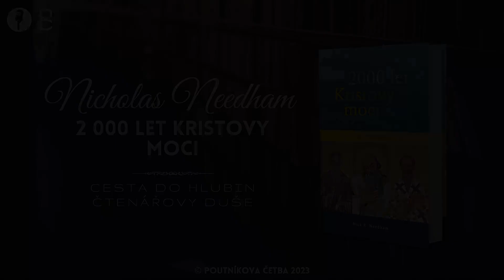Nicholas R. Needham: 2 000 let Kristovy moci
-- POPIS VIDEA --
Písmo nám říká: „Mějte v paměti ty, kteří vás vedli a kázali vám slovo Boží. Myslete na to, jak dovršili svůj život, a následujte je ve víře“ (Židům 13,7). Církevní historie nám zanechala strhující kroniku rodiny víry. Poskytuje nám záznam o bratrech a sestrách v Kristu, kteří v dávných i nedávných dobách prožívali podobné situace jako dnes my, a nyní čekají, až se s nimi sejdeme v nebeské slávě ke společnému vzývání našeho Pána a vykupitele. Církevní historie je svědectvím víry naší duchovní rodiny, především ale svědčí o Boží moci – Kristově moci!

Již dva tisíce let vypráví historie církve nezapomenutelný příběh o Kristově slávě, vyvyšuje Kristovu věrnost, opěvuje Kristovu trpělivost, velebí Kristovu lásku, vzdává díky za Kristovu ochranu a v neposlední řadě dosvědčuje nepohnutelnou pravdivost proroctví Písem. Studium církevních dějin rozhodně není nezáživnou či nadbytečnou činností. Pochopí-te, že Kristova moc a láska k jeho církvi překonává hranice prostoru, času, dokonce i lidské slabosti, nedokonalosti a hříchu.

© Jeremy Soule: The Bannered Mare (TESV Soundtrack, Bethesda Softworks LLC) 2011